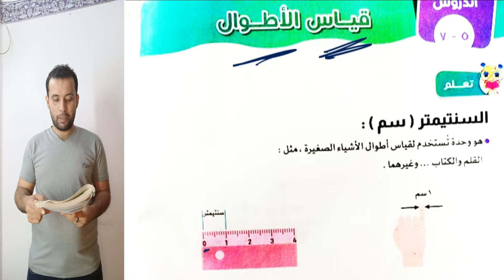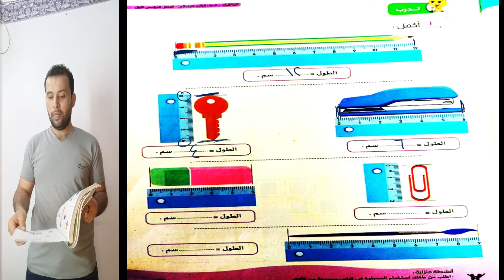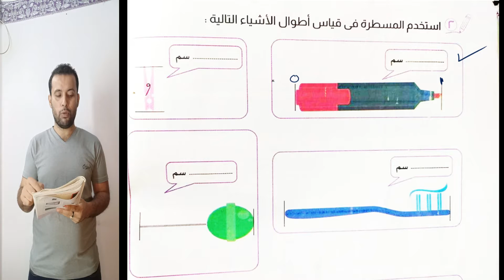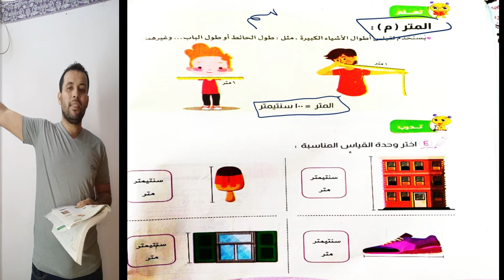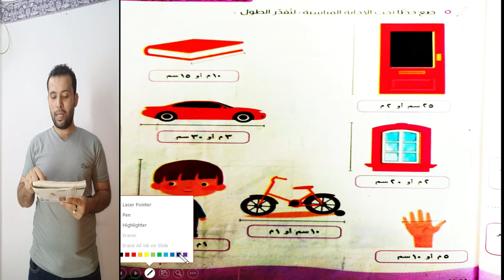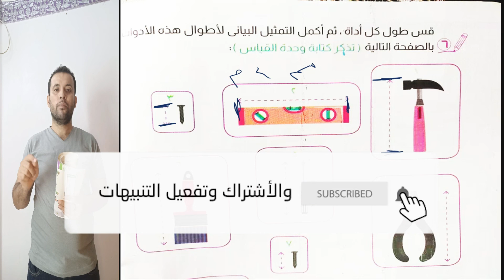درس قياس الأطوال / الصف الثالث الابتدائي👫منهج جديد / 2021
الدروس 5- 7 قياس الأطوال الصف الثالث الابتدائي المنهج الجديد 2021
التحويل من متر إلى سنتيمتر
قياس الأطوال بالسنتيمتر
قياس الأطوال بالمتر
الصف الثالث الابتدائي الإبدال في الضرب الفصل الدراسي الأول / منهج جديد 2021
شرح الدرسان 19 و 20 ثالثه ابتدائي الترم الأول الابدال في الضرب
شرح دروس رياضيات تالته ابتدائي الترم الأول
شرح منهج الحساب تالته ابتدائي الفصل الدراسي الأول
لمتابعة الجديد من خلال الصفحه الرسميه للقناه
للاشتراك من خلال اليوتيوب ونبحث عن قناة مستر فوزي رشاد ونفعل زر الجرس